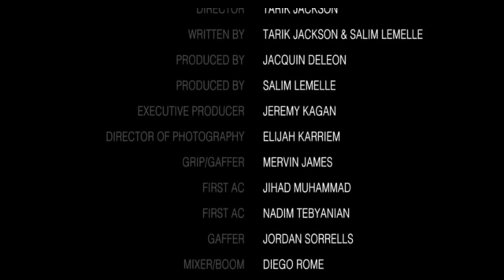Junior Directed By Tarik Jackson Introducing Bobby Yay Yay Jones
An amazing short film shot by the late great Tarik Jackson as away to increase awareness about police interactions with minorities.